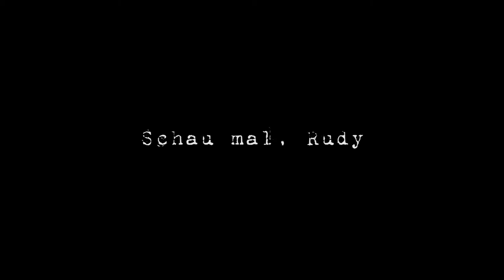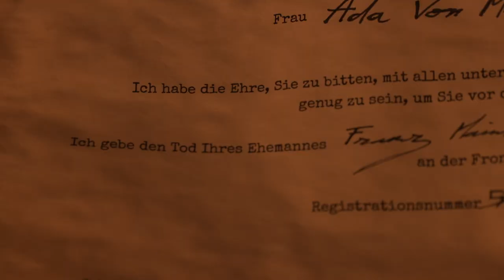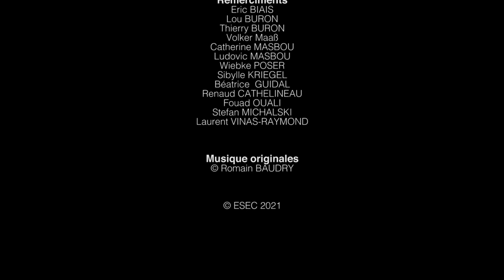ESEC Cinéma - Schau mal, Rudy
C'est l'histoire d'une femme, Ada, qui vit seul avec son fils à Berlin en 1945. Elle reçoit des lettres de son mari du front et décide de mentir à son fils en les enjolivant. Un jour, des bombardements retentissent et ils se voient forcés à aller se cacher dans la cave dans laquelle il se retrouve nez à nez avec un juif.

COMEDIENS : Janin STENZEL, Alexis VOLIS et Marceau CATHELINEAU

REALISATION : Lydie ASLANOFF
SCENARIO: Lydie ASLANOFF et Baptiste BORRECA
ASSISTANT-REALISATEUR : Benjamin HUBERT
SCRIPTE : Baptiste BORRECA
CHEFFE OPERATRICE : Claire REBMEISTER
ASSISTANTE CAMERA : Manel KADI
INGÉNIEUR DU SON : Adam CHARPENTIER
PERCHE: Robin BACO
RÉGIE: Nell BURON, Léna THOUVENIN et Filine SAHINI